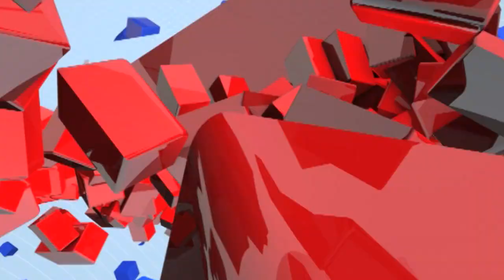Balwant Wankhede | संजय गायकवाड जो मुख्यमंत्री एकनाथ शिंदे यांच्या लाडाने वाया गेलेला अडानी